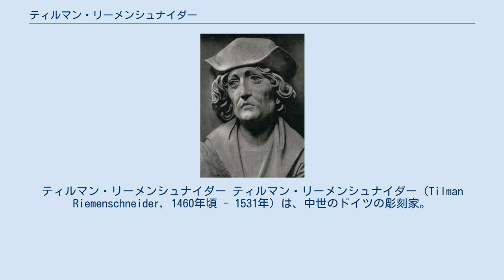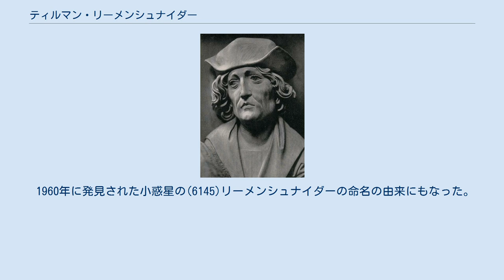ティルマン・リーメンシュナイダー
ティルマン・リーメンシュナイダー ティルマン・リーメンシュナイダー（Tilman Riemenschneider, 1460年頃 - 1531年）は、中世のドイツの彫刻家。
 テューリンゲン北部、ニーダーザクセン南東部との境目にあるハルツ山脈付近、現在のアイヒスフェルト郡ハイルバート・ハイリゲンシュタットに生まれた。
1483年ヴュルツブルクに移住し、1485年金細工師の未亡人と結婚。
生涯4回結婚し、財を成した。
1504年市参事会員に、1520-21年市長に選任され1524年までこの職を務めるものの、1525年農民の反乱に味方して捕縛され、司教領主の命によって拷問にかけられ、以後市民としての存在の基盤を失った。
 1531年7月7日ヴュルツブルクにて死去。
 彫刻のマイスターとしてヴュルツブルクに工房をかまえ、祭壇や墓碑の彫刻を数多く手がけた。
 トーマス・マンは、自身の70歳の誕生日、1945年5月29日にアメリカ合衆国首都ワシントン市において英語で行った演説「ドイツとドイツ人」（Deutschland und die Deutschen）において、リーメンシュナイダーを称賛している。
 1960年に発見された小惑星の(6145)リーメンシュナイダーの命名の由来にもなった。
 ローテンブルクにある聖ヤコブ教会の聖血の祭壇